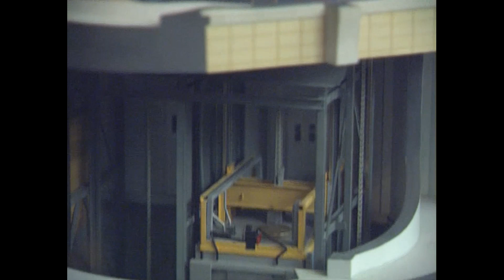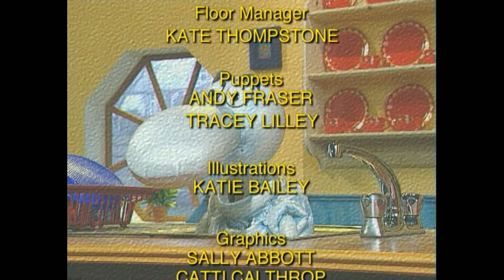Bug Alert v3 e3 Machines